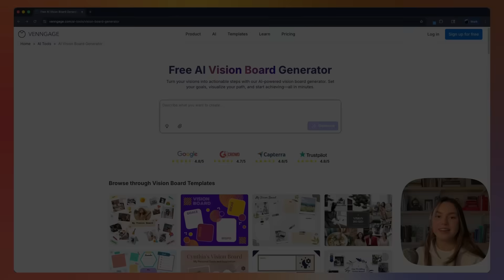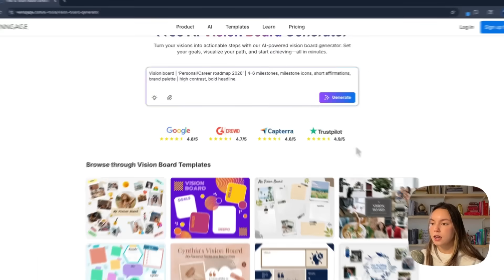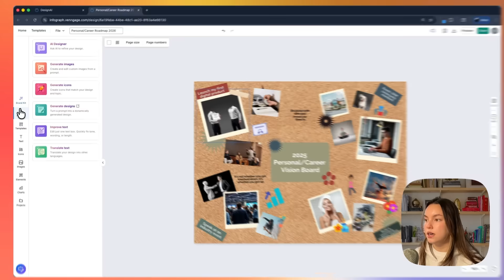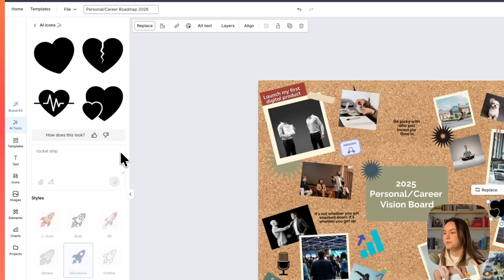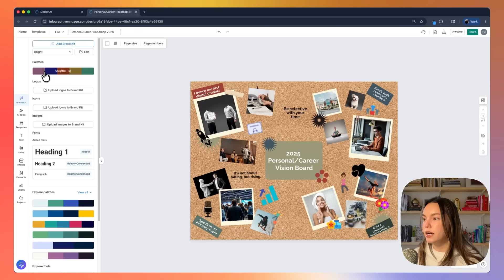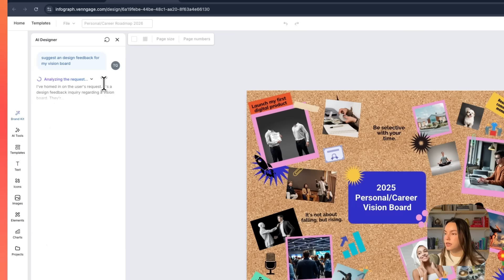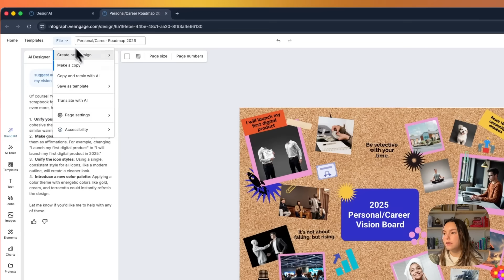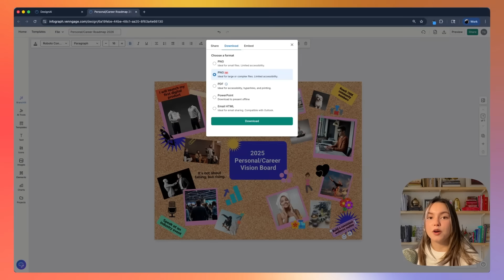2026 Vision Board: Design Your Personal or Career Roadmap with AI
Setting goals is easy. Sticking to them is the hard part. In this video, I show how I built a 2026 personal + career vision board using AI—turning vague goals into a clear, visual roadmap in minutes. You’ll see how to generate a vision board, customize milestones, add icons and affirmations, apply a brand palette, and refine everything with AI design feedback and accessibility checks.

If you want a motivating, practical way to map out your year (and actually look at it daily) this walkthrough is for you.

💥 Build in public. Get feedback. Find your people. 💥
00:00 Setting goals for the New Year
00:39 Building a vision board with AI
01:52 Customizing your vision board
02:43 Adding AI icons
04:37 Applying your brand
05:27 Getting design feedback
06:55 Finalizing and exporting
07:56 Conclusion